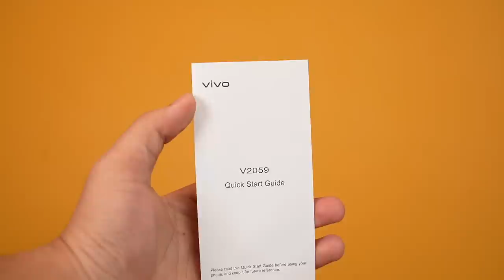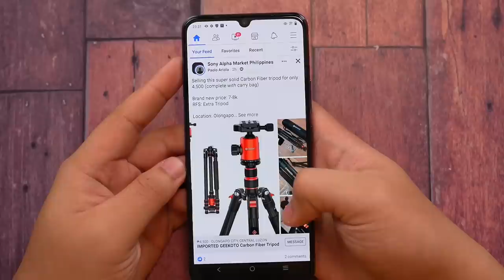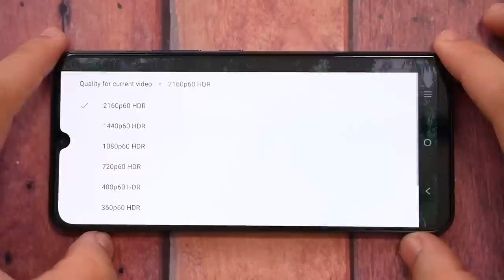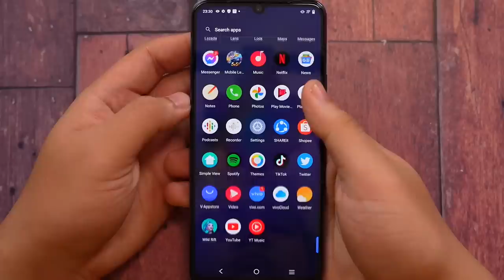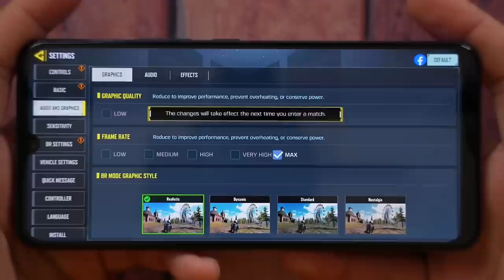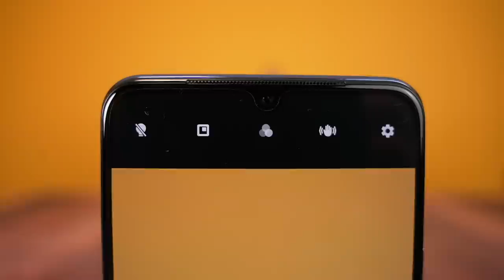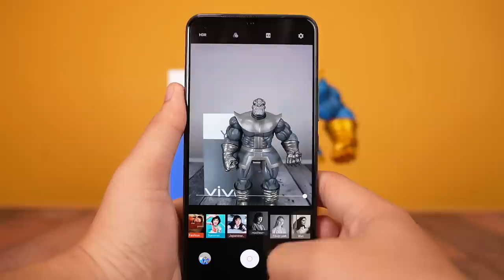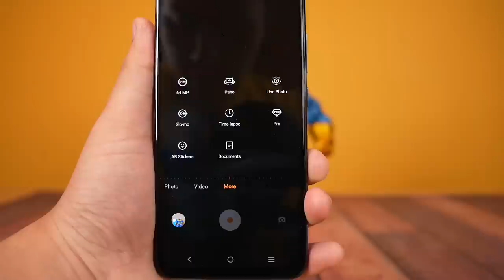vivo Y73: MALAKAS AT MAY NAKAKABILIB NA 64MP AI REAR CAMERAS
The vivo Y73 is a major contender from vivo. It has a powerful Helio G95 Processor, a beautiful AMOLED Display with HDR10 Support, a blazing fast charging support of 33W and a powerful 64MP Rear Camera.

The vivo Y73 is now officially available in the Philippines.